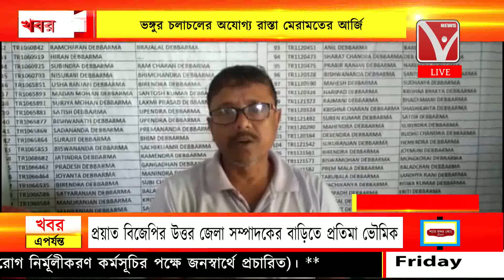ভঙ্গুর চলাচলের অযোগ্য রাস্তা মেরামতের আর্জি, কমলপুর মহকুমার মহারানীপুরের মতিলাল চৌধুরী পাড়া এলাকায়